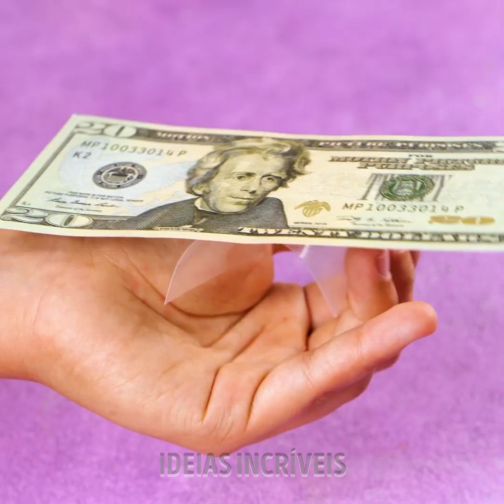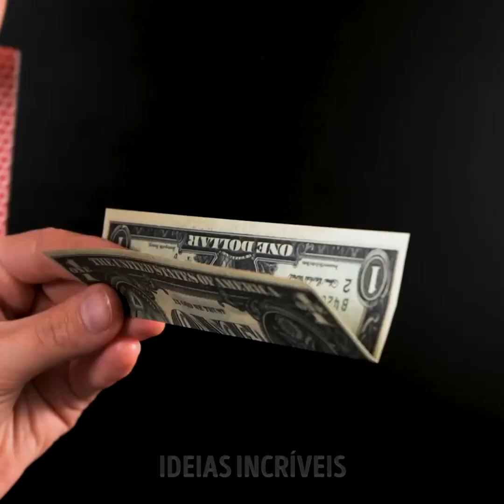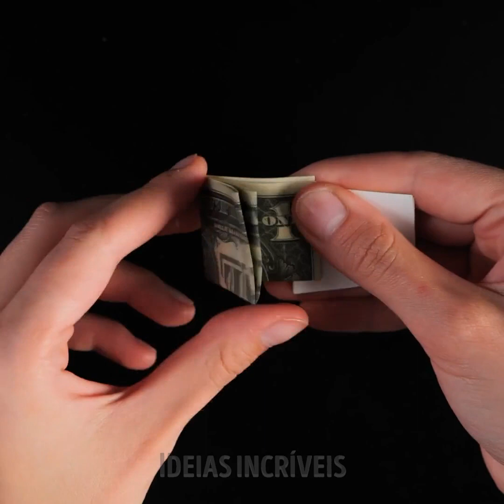TRUQUES DE MÁGICA SIMPLES PARA INICIANTES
Você quer ser a pessoa mais popular nas festas de família? Se você gostaria de fazer todos felizes, agora, poderá aprender truques de mágica sem esforço. Você não precisa ser um especialista para criar ilusões que impressionarão a todos. Comece a praticar com essas dicas e torne-se o melhor mágico da redondeza. Prepare-se para criar suas próprias ferramentas para enganar seus amigos e tornar seus truques ainda mais acessíveis.

No vídeo a seguir, você aprenderá muitos truques de mágica simples para iniciantes. Mostramos os passos para fazer flores surgirem sob um lenço ou objetos flutuarem entre suas mãos. Mostramos como dobrar uma colher sem tocá-la. Você pode até criar uma ilusão onde um lápis passa pelo seu nariz. Aqui, forneceremos as instruções para criar ilusões visuais como um profissional. Você está pronto para começar?

MINUTAGENS:

01:26 — Como fazer coisas aparecerem usando seu telefone

02:52 — Levite uma nota de dinheiro

05:10 — Truque para flutuar

06:59 — Como fazer um pincel de maquiagem desaparecer

09:02 — Transforme uma folha de papel em uma nota de dinheiro